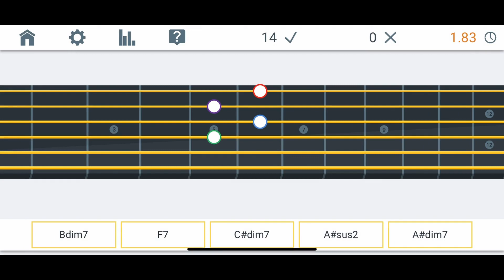Fretonomy コードを特定する ja